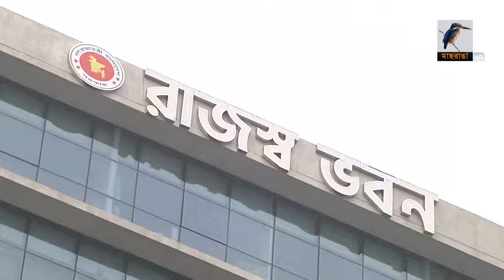মাছরাঙা সন্ধ্যার সংবাদ | Maasranga Sondhar Sangbad | ০৯ এপ্রিল ২০২৪ | Maasranga News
2 Bir Uttam Ziaur Rahman Road (New Airport Road)